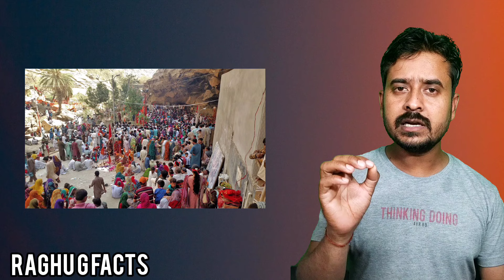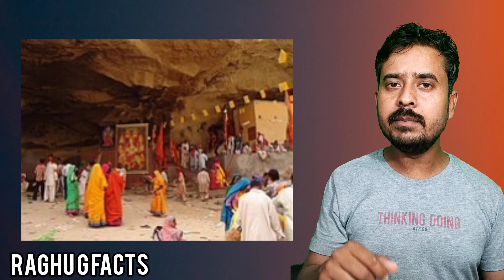हिंगलाज मंदिर पाकिस्तान || पाकिस्तान में हिंगलाज देवी का मंदिर || hinglaj devi in pakistan history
हिंगलाज मंदिर पाकिस्तान || पाकिस्तान में हिंगलाज देवी का मंदिर || hinglaj devi temple in pakistan history

Your queries _________________________________

हिंगलाज मंदिर पाकिस्तान |
हिंगलाज मंदिर पाकिस्तान
हिंगलाज माता मंदिर पाकिस्तान
पाकिस्तान हिंगलाज माता का मंदिर
हिंगलाज माता मंदिर पाकिस्तान मूवी
पाकिस्तान में हिंगलाज माता का मंदिर
हिंगलाज माता मंदिर पाकिस्तान फिल्म
पाकिस्तान में हिंगलाज देवी का मंदिर
पाकिस्तान में हिंगलाज माता का मंदिर कहां है
हिंगलाज देवी मंदिर पाकिस्तान फिल्म
पाकिस्तान में हिंगलाज देवी मंदिर
hinglaj devi temple in pakistan
demolition
hinglaj devi temple in pakistan news
hinglaj devi temple in pakistan movie
destroyed
hinglaj devi temple in pakistan kaise
jaye
hinglaj devi temple in pakistan vlog
hinglaj devi temple in pakistan telugu
hinglaj devi temple in pakistan history
in hindi
hinglaj devi temple in pakistan live
reaction